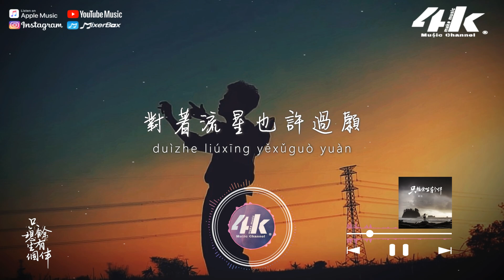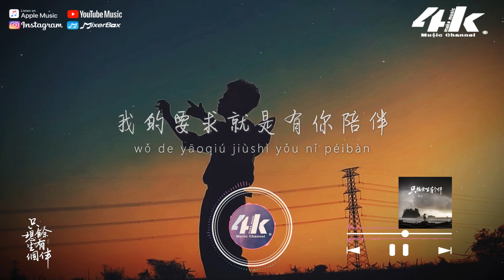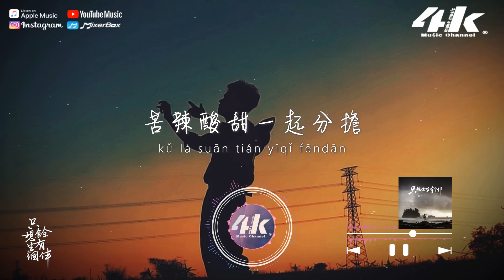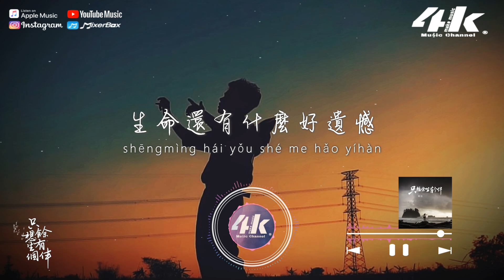阿任 - 只想餘生有個伴『只想餘生有個伴，一起牽手相互扶攙。』【高音質|動態歌詞Lyrics】♫ · 翻唱歌曲(原唱:戀特特)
►4KMusicMake◀

兩人在一起多麼浪漫
說說笑笑不缺孤單
在不確定另一半的未來
我想起來就感到心煩

算過了八字問過姻緣
對著流星也許過願
我的要求就是有你陪伴
希望老天早一點安排

只想餘生有個伴
苦辣酸甜一起分擔
就算每天粗茶和淡飯
我的心情也陽光燦爛

只想餘生有個伴
一起牽手相互扶攙
人生慢慢笑著去走完
生命還有什麼好遺憾

/音樂製作/
演唱 : 阿任 原唱 : 戀特特
作詞 : 左為 作曲 : 王家軍
編曲 : 徐晴超 和聲 : 雪無影
混音師 : 銀河超人Studio
制作人/音樂統籌 : 阿任
視覺設計 : 左意辰
監制/出品人 : 千悅
SP/OP : 千悅時代

/影像製作/
場景 : 夕陽
格式 : 1080pHD.60hz
製作 : 4K Music Make
封面設計 : 4K Music Make
00:00 只想餘生有個伴
00:52 ​(Refrain) 只想餘生有個伴